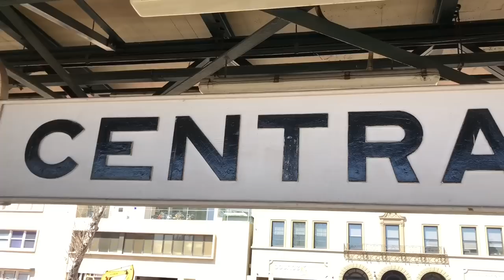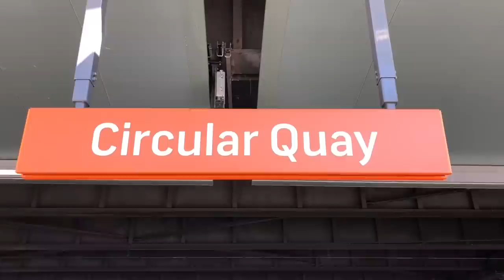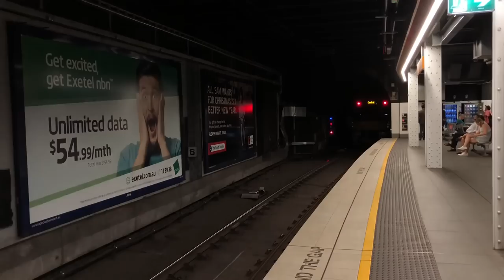Sydney Trains Vlogs The Movie 4: Sydney’s City Circle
Sydney’s City Circle

First off I would like to say a big thank you for helping me reach 10,000 subscribers!

The 4th Movie is about Sydney’s City Circle.
We start off with trains Central before visiting Town Hall, Wynyard, Circular Quay, St James and Museum before returning back to Central to film the last few trains.

This video also features vintage Single Deck Red Set F1 plus our new Series 2 Waratah Trains.
Also our S Set fleet which will soon be retired.

Filmed throughout 2018